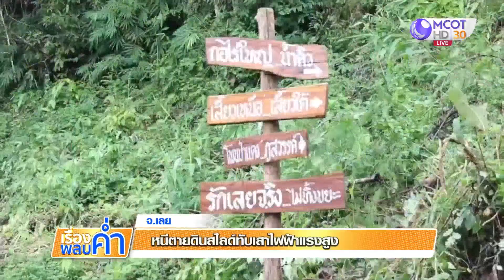หนีตายดินสไลด์ทับเสาไฟฟ้าแรงสูง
เกิดเหตุดินสไลด์ริมถนนสาย 21 เลย-ภูเรือ ทับเสาไฟฟ้าแรงสูง ชาวบ้านหนีตายรอดหวุดหวิด ขณะที่น้ำเลยล้นตลิ่งไหลทะลักเข้าท่วมพื้นที่เศรษฐกิจเรียบร้อยแล้ว